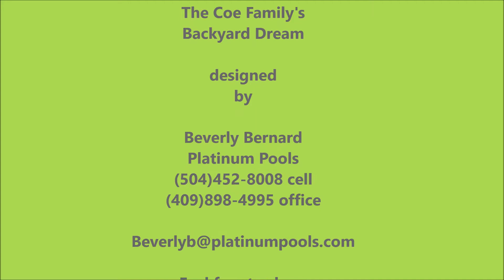Platinum Pools - The Coe Family - Designed by Beverly Bernard